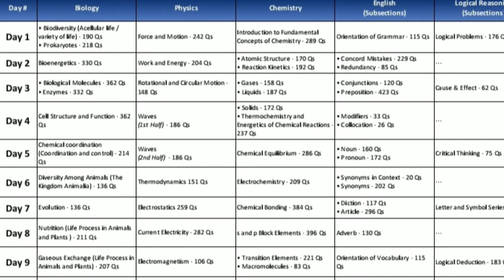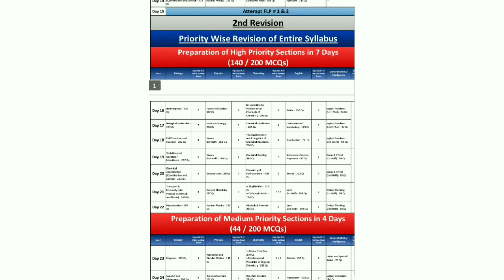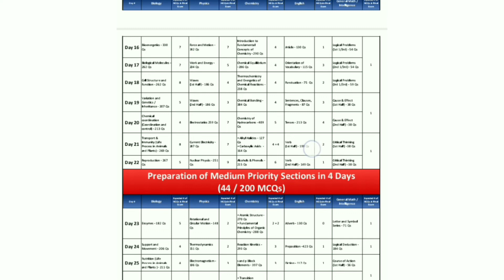30-DAYS REVISION SCHEDULE | Practice With Management | pmc pmdc mdcat nmdcat Entry Guidelines